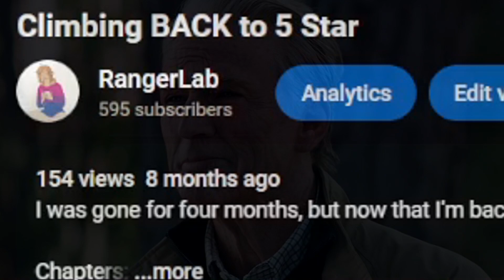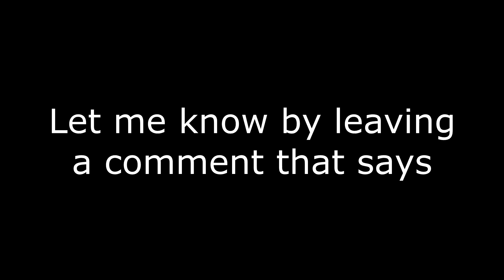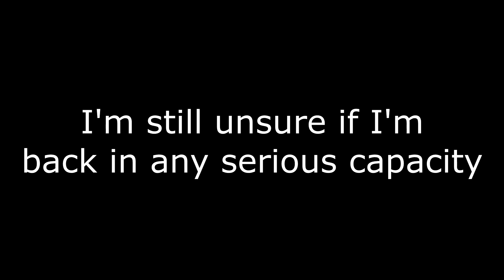This Game Never Gets Old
Coming out of an eight month hiatus really puts things into perspective. Hunt: Showdown really IS the incredible shooter I always knew it was. Enjoy me and my friends returning to the bayou (again (for the third time))

Chapters:
Intro: 00:00
First fight back: 00:32
Ready for a early fight: 02:08
Displays of mediocre skill: 03:05
Prostate failure: 04:00
More mediocrity: 04:56
Case Hardened: 05:37
To the last man: 06:27
Granny reaches into the bullet jar: 07:27
The "Cheese Curl" story: 07:50
The last bits that didn't fit anywhere else: 09:05
Outro: 09:49